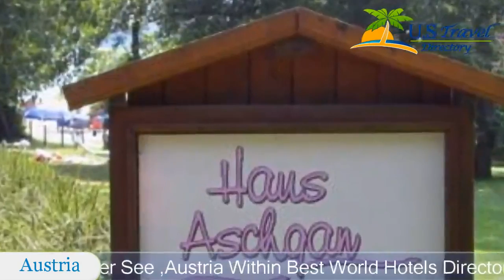Pension Haus Aschgan - Egg am Faaker See Hotels, Austria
Pension Haus Aschgan 3 Stars Hotel in Egg am Faaker See ,Austria Within US Travel Directory Featuring free WiFi and a children's playground, Pension Haus Aschgan offers accommodation in Egg am Faaker See.
Each room is equipped with a flat-screen TV with satellite channels.
 Some rooms feature a seating area for your convenience.
 Each room includes a private bathroom.
 For your comfort, you will find free toiletries and a hairdryer.
You will find a shared lounge at the property.
You can engage in various activities, such as cycling and hiking.
 Bad Kleinkirchheim is 27 km from Pension Haus Aschgan, while Villach is 7 km from the property.
 The nearest airport is Klagenfurt Airport, 31 km from the property.

Location in : , zip 9580 , Egg am Faaker See, Austria